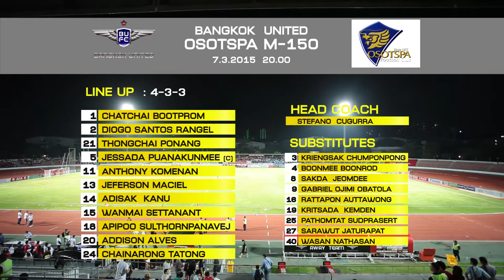TPL 2015/4 Match Highlight BUFC 1-0 Osotspa